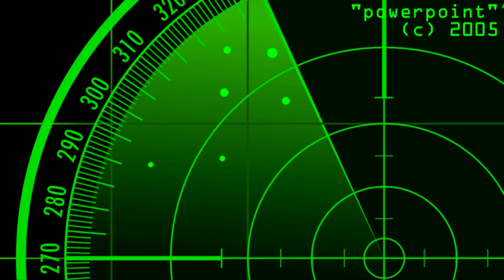powerpoint (Summer 2005)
[Downloads & Tracklisting in Description] The first collection of my original songs, and it starts out pretty weird and nonsensical, but hey, gotta start somewhere, right? I made these using GarageBand at some summer school program when I was in third grade, so this isn't exactly high-level stuff, but hopefully you enjoy this collection of insanity.

0:00 double
1:06 comix [download
2:38 highlow
3:30 shortparty
4:00 raging
4:36 themovie
5:09 radar
6:44 distort
9:18 a
9:37 dance
10:03 powerpoint

You can download some of these songs off of my Bandcamp page if you want, and get spoiled to some of the tracks I'll be uploading in the future.